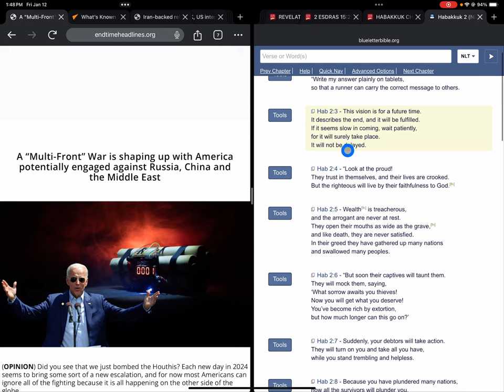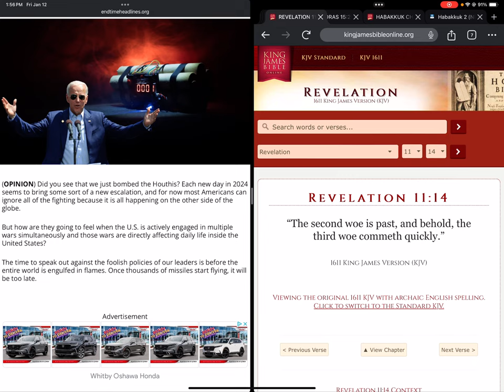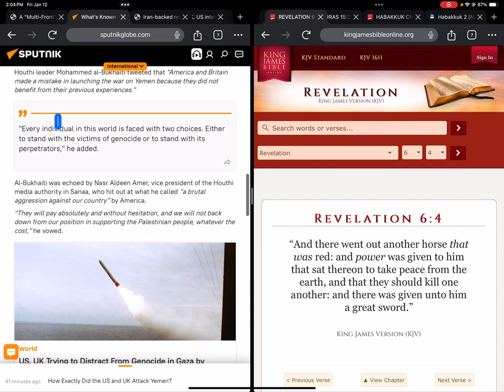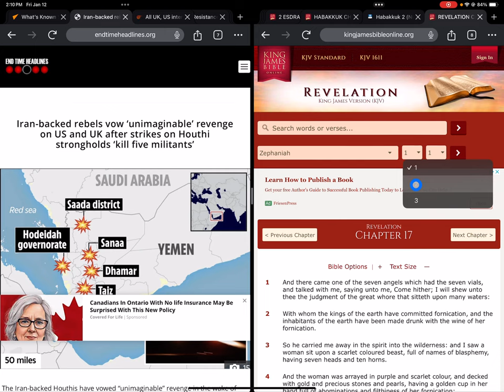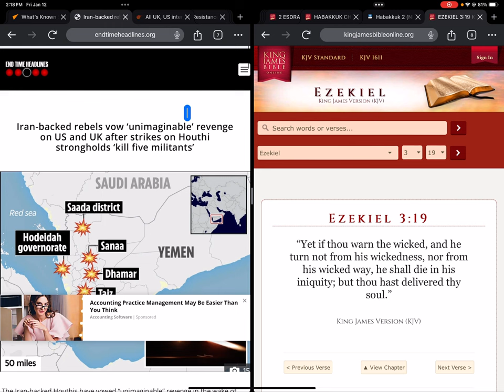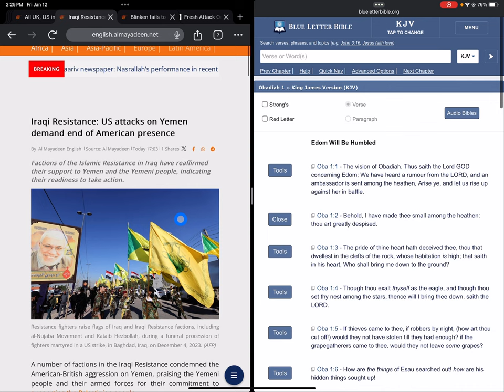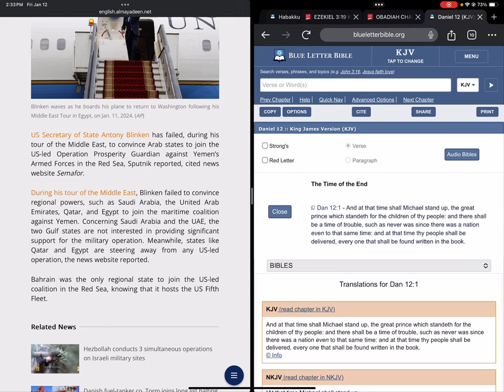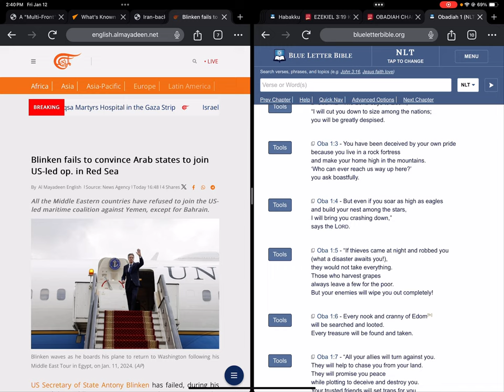The EMPIRE is collapsing: The END of all things is at hand: WW3..followed by the KINGDOM of Heaven.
Back-up  channel below👇🏾. Subsribe .